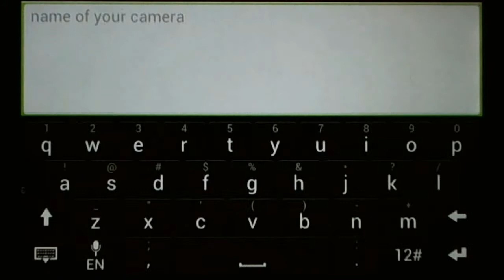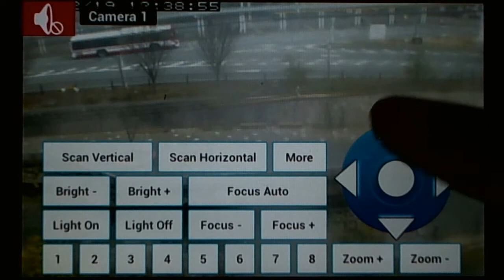DiViS IP Camera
Camera viewer for DiViS:
This video shows how to remotely view and control your DiViS IP cameras using our Android phones and tablets.